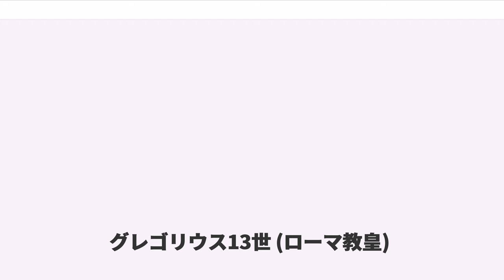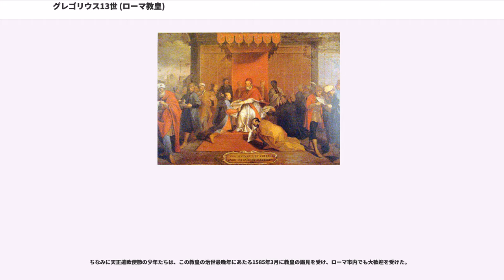グレゴリウス13世 (ローマ教皇)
グレゴリウス13世（Gregorius XIII,1502年1月7日 - 1585年4月10日）は、第226代ローマ教皇（在位：1572年 - 1585年）。本名はウーゴ・ブオンコンパーニ（）。学問を好み、奨励したことで知られ、その治世にずれが累積していたユリウス暦を廃し、グレゴリオ暦とよばれる新暦を採用したことでも有名。

ウーゴはボローニャ生まれ。地元の名門ボローニャ大学で法学を修め、1530年に学位を得た。その後、同大学で法学の教官として教壇に立っていた。生徒の中にはカルロ・ボッロメーオやアレッサンドロ・ファルネーゼなどがいた。36歳にして教皇パウルス3世によってローマへ招かれ、教会法関係の業務についた。枢機卿にあげられたのは教皇ピウス4世の時代であり、トリエント公会議にも参加している。

1572年5月、教皇ピウス5世の死去を受けておこなわれたコンクラーヴェにおいてブオンコンパーニ枢機卿が新教皇に選ばれ、グレゴリウス13世を名乗った。教皇位についた彼がまず全精力を傾けて取り組んだのは教会改革であった。特にトリエント公会議の決議の実施を徹底させ、不在司教が問題になっていたことを受けて司教や枢機卿は自らの担当地域に住むことを徹底させた。さらに公会議後に実施されることが決まっていた禁書目録の作成を実行するため委員会を任命している。

グレゴリウス13世治世の事跡でもっとも有名なものは何と言っても「グレゴリオ暦」として知られる新暦の採用である。ユリウス暦のずれはすでに数百年前にロジャー・ベーコンによっても指摘されていたが、トリエント公会議において教皇庁への委託業務として新暦の研究が決定されていた。これを受けて教皇はこの業務のためシルレト枢機卿を長とする委員会を設立して検討させた。委員会の中には当代随一の天文学者であったドイツのイエズス会員クリストファー・クラヴィウスも含まれており、時代の先端をゆく科学的事業であった。この委員会の研究と決定を受けて1582年2月に暦の切り替えの勅令が発せられ、暦の切り替えは1582年10月におこなわれることになった。まずカトリックの国であるイタリア、スペイン、ポルトガル、ポーランドなどで採用され、ユリウス暦の1582年10月5日が10月15日に改められた。

プロテスタント諸国は当時、暦であってもカトリックの影響力を受けるのは不本意としてグレゴリオ暦を受け入れなかった。また、正教会にあっては教会暦の変更は奉神礼の日時に多大な影響を被るものであり、ローマ・カトリック教会の独断で教会暦が変更される事は受け入れられるものではなく、新暦採用は東西教会の亀裂を深めた。しかしやがてこの暦はプロテスタント諸国・正教諸国を含めた世界中で採用されることになり、現代に至っている。ただし正教会に属する教会のうち幾つかの教会（エルサレム総主教庁、グルジア正教会、ロシア正教会、セルビア正教会、日本正教会など）では、当該地域の世俗国家はグレゴリオ暦を使用していても（イスラエル、ロシア、日本など）、依然として教会内ではユリウス暦が使用されている。

また、法学者としてピウス5世時代に始められた教会法の改訂もおこなわせており、『教会法集成』として完成させた。

政治的には教皇はイスラム教国への対抗姿勢を示しつつも、プロテスタント諸国の動向が気になっていた。彼は聖職者養成のため、多くの神学校を設立し、イエズス会の教育事業を強力に後押ししている。この時代、イエズス会は多くの学校をヨーロッパに設立している。中でも有名だったのが、ローマにあったローマ学院である。これは優れた聖職者を養成するために設立されたものであったが、教皇はローマ学院に大規模な援助を行い、その規模を拡張させた。教皇のこの業績はこの学校の現在もつづく名称である「グレゴリアン大学」という名前に記念されている。

カトリック諸国のリーダーとして、教皇がイングランド女王エリザベス1世の統治の転覆を支援したことはイギリスにおいてカトリック教徒が敵視される原因をつくってしまった。1578年には自らの軍勢を与えたトーマス・スタークレーに命じてイギリスの膝元であったアイルランドへの侵攻をおこなわせようとしたが、スタークレーは与えられた軍をもってポルトガル王セバスティアン1世と合流し、モロッコ攻撃（アルカセル・キビールの戦い）をおこなってしまったため...